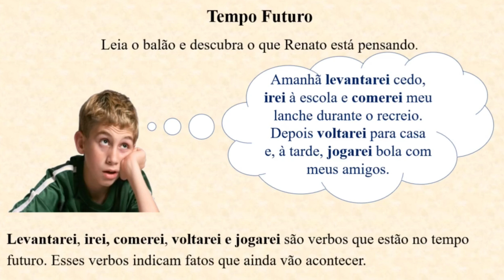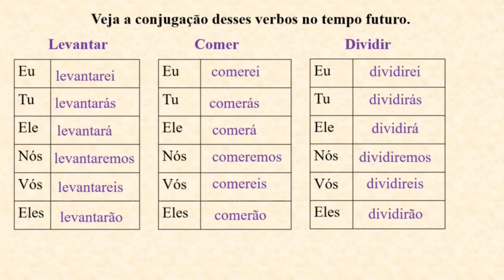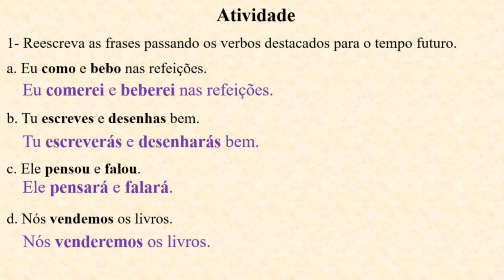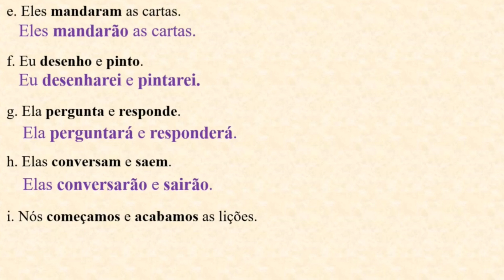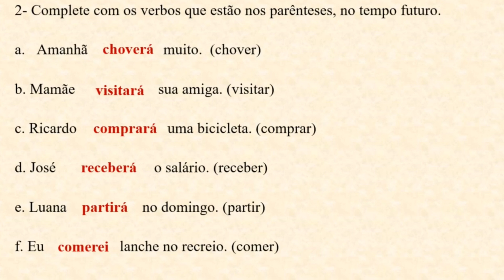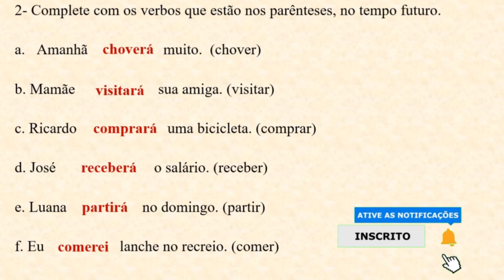🌟Como Conjugar os Verbos: Levantar, Comer, Dividir no Tempo Futuro [Prof.° Nádja Sicleide]🌟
✅ Nesta Videoaula eu falo sobre como conjugar verbos no tempo futuro.
Esta aula serve para os estudantes do 2º e 3º ano do fundamental 1.
Leia o texto e descubra o que Renato está pensando.
Amanhã levantarei cedo, irei à escola e comerei meu lanche durante o recreio. Depois voltarei para casa e, à tarde, jogarei bola com meus amigos.
Levantarei, irei, comerei, voltarei e jogarei são verbos que estão no tempo futuro. Esses verbos indicam fatos que ainda vão acontecer.